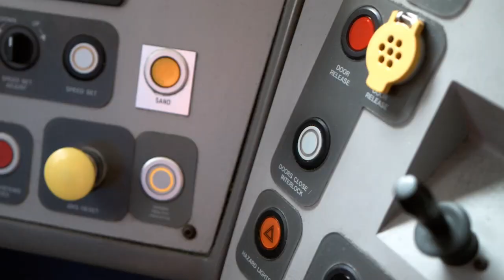Trap and Drag at the Platform / Train Interface | RED 45 trailer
This RED looks at distraction and the risks at the platform train interface. A driver on his last shift before retirement is distracted, and misjudges a station stop. He can’t see the bank of monitors clearly but as the traction interlock light is on, he assumes it’s safe to move.